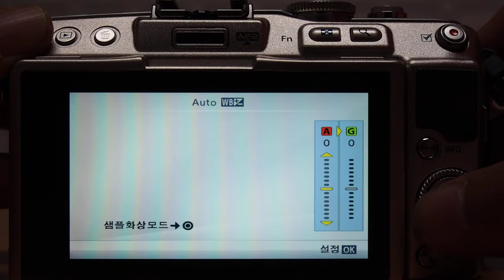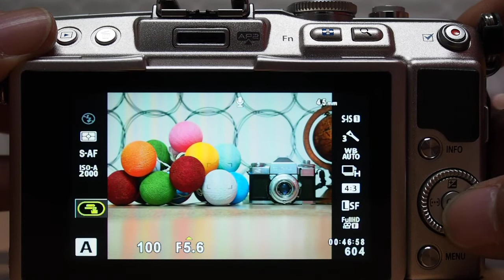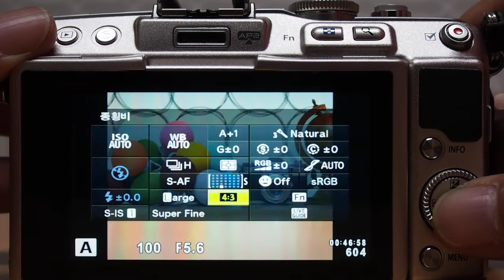OLYMPUS E PL5 ok menu